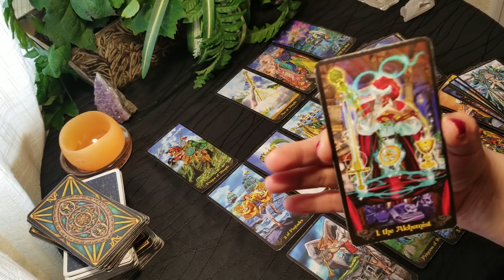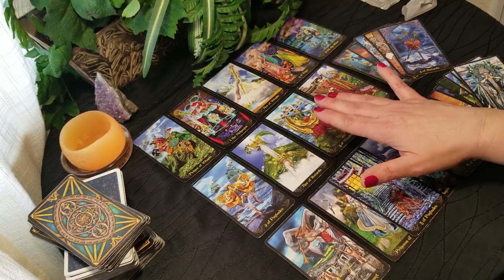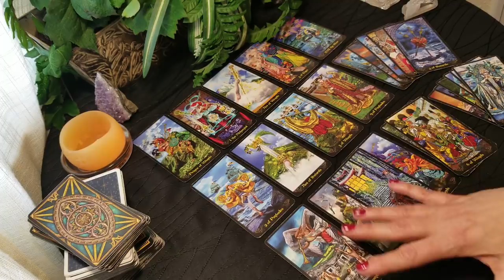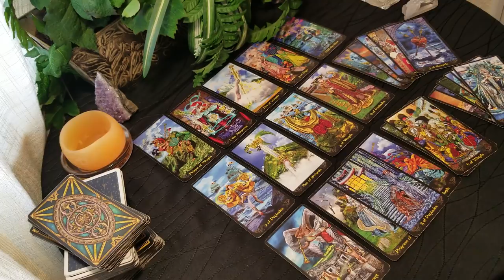PISCES - SWIMMING AWAY AND NOT LOOKING BACK